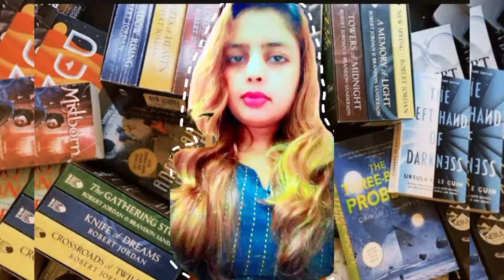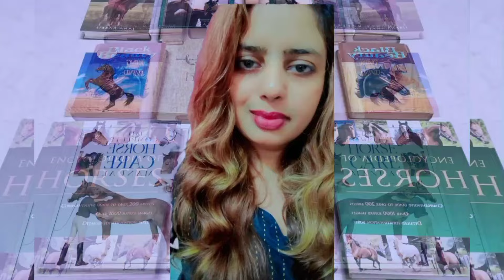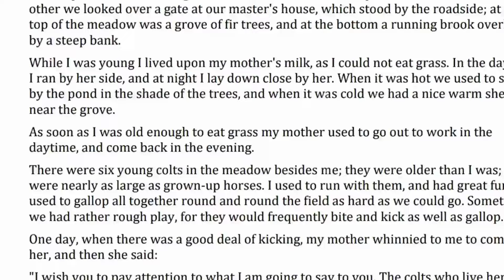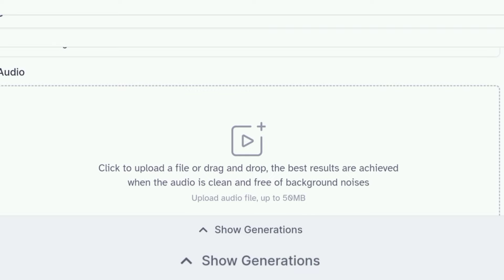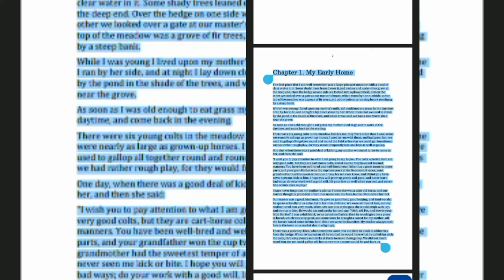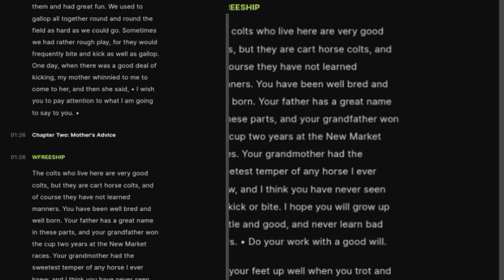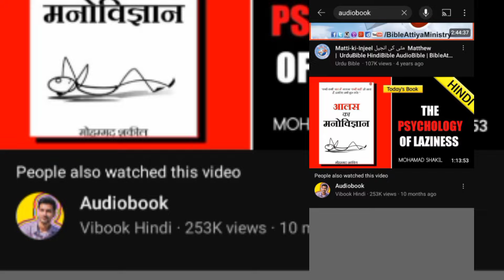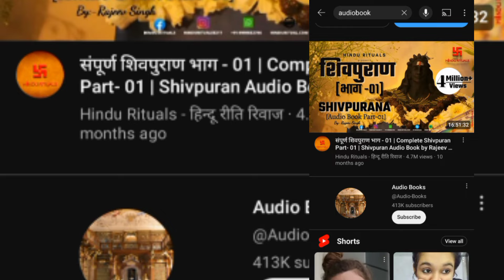Easiest Copy Paste Work In 2024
All the information on this channel @Marykomal  is published in good faith and for general information purpose only...

00:00 - INTRO...
01:22 - NOVEL BOOKS
03:00 - ELEVEN LABS
05:11 - RIVERSIDE
07:58 - ENDING

But many people must be thinking that we don't have a laptop No problem, guys All this work is done on mobile as well 🙂